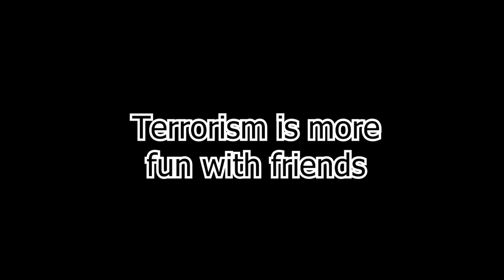Fortnite in 2023 Hits Different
Outro music is chill by sakura Hz